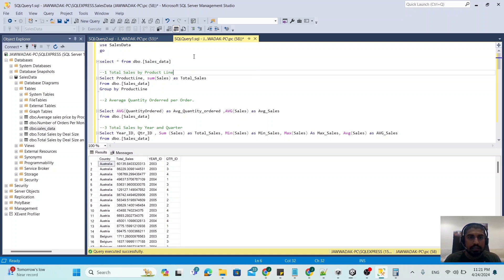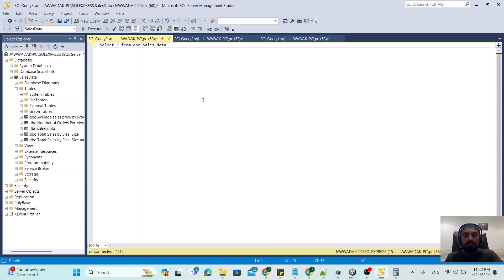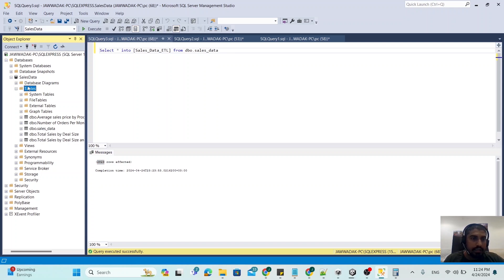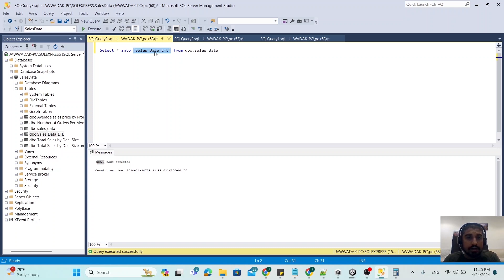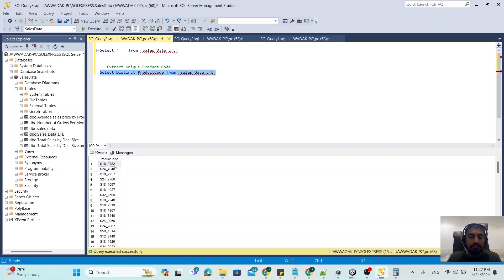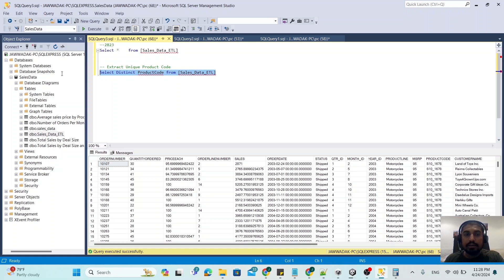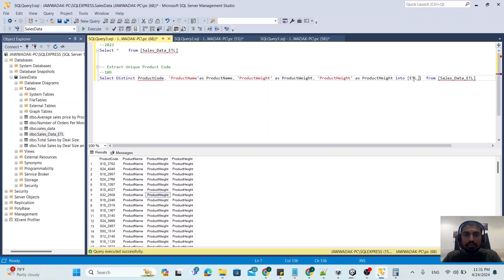Lecture 11 Ad hoc ETL with SQL on Sales Data Part 1 Urdu Hindi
Welcome to Emerging Technologies YT channel where we decode complex concepts into easy digestible content. Data in this world is the most important ingredient, and organizations are changing their fate in the modern world by leveraging data. See the power of data!
Introduction to Data Engineering:
Data engineering acts as the backbone in the modern digital world, empowering almost every sector in today’s fast-paced digital advancement. Whether it’s your favorite streaming service or personal recommendations on an e-commerce platform, the magic behind this is “Data Engineering.”
Adhoc SQL Analysis on Sales Data:
In this video, we explore how to perform adhoc Extract, Transform, Load (ETL) processes using SQL on sales data. Adhoc ETL is essential for quick data preparation and transformation without the need for extensive ETL pipelines.
Steps for Ad hoc ETL:
1. Extract
Use SQL queries to extract data from the sales database. This step involves retrieving the necessary raw data.
2. Transform
Perform transformations to clean and prepare the data. This can include filtering, aggregating, and joining data from multiple tables.
3. Load
Load the transformed data into a destination table or a data warehouse for further analysis.
Benefits of Adhoc ETL:
• Flexibility: Quickly adapt to changing data requirements.
• Efficiency: Provide immediate transformations without extensive ETL setup.
• Scalability: Handle various data volumes and complexities.
Real-World Applications:
We will look into real-world examples of adhoc ETL processes:
• How a consultant use adhoc ETL to prepare sales data for reporting.
• Case studies showcasing the impact of adhoc ETL on business intelligence and decision-making.

Course Overview:
In this “Introduction to Data Engineering and Data-Driven Marketing”, we are going to learn about:
• Data engineering concepts
• ETL, ELT, ELLT
• Data-driven decision making
• AB Testing
• Data governance challenges and solutions
• Common mistakes in data transformation
• ISO standards
• DMBOK framework for data governance
• Omni-Channel Marketing
• Multi-channel marketing
• Open-source tech stacks
• Case studies

About Instructor:
My name is Jawwad Ali Khan, MCSE (Data Management & Analytics), Masters in Data Engineering & Information Management, and I hold 15+ certifications related to the data domain. I have around 10 years of professional experience in various IT domains. I contribute to the community through trainings, university sessions, online webinars, and have authored a book on data engineering & BI. My experience includes planning and managing revenue-generating projects, aligning business goals with technology solutions to drive process improvements, competitive advantage, and bottom-line gains. I specialize in recording, interpreting, and analyzing data to drive business solutions in a fast-paced environment.

Book Ordering URLs:
Book: Data Engineering & BI - Book: - ڈیٹا انجینئرنگ اور بزنس انٹلیجنس by Gufhtugu Publications